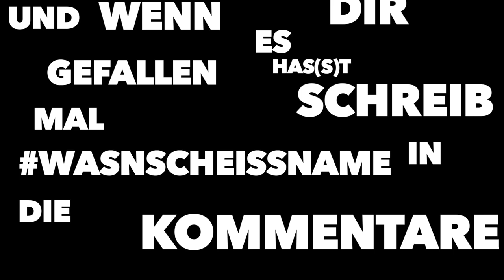So nen GEILEN Namen hätte ich auch gerne🤣🤣🤣